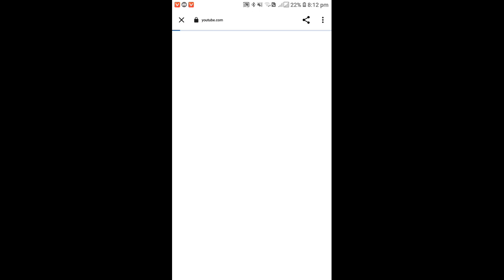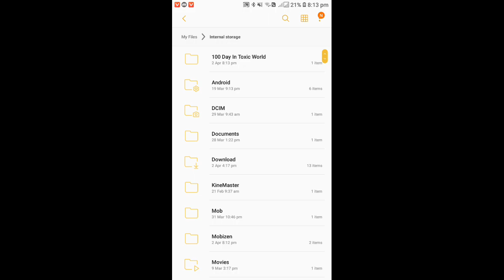How do download 100 day in Toxic World | Minecraft Toxic Would Download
minecraft download
minecraft hardcore mode download
minecraft india download
minecraft toxic world
minecraft toxic world
download world minecraft
minecraft best world download
minecraft download
minecraft india download
minecraft survival map download
minecraft world download link
survival world download link
toxic world minecraft

How do download 100 day in Toxic World

ezio18rip himlands
minecraft
 Ezio
 ezio
 minecraft 100 days survival
ezio18rip minecraft
minecraft 100 days in toxic world
toxic world in minecraft
i survived 100 days in an acid only world in hardcore minecraft
i survived 100 days of hardcore minecraft in an acid only world minecraft pocket edition
I Survived 100 Days
100 days minecraft all the mods 8
i survived 100 days minecraft
 minecraft hardcore mode
i survived 100 days in hardcore minecraft

Hi,

I am MMM and you watching MMM Gaming. Thanks for support me.

My channel just for Gaming. I love game and l always play game. So, l create channel. My channel is good because I am good at games

MMMGaming

gamers/freefire/games/live/gaming/amongus/gameplay /gametv/youtubegamer/livegaming/gamereview /gamecommentary /livestream /youtubegaming //ps /twitch/gamingcommunity/youtubegamingchannel/xbox/playstation/playfortnite/videogames/pcgaming/youtubegamers/twitchstreamer/gameplay/streamer/minecraft/pubg